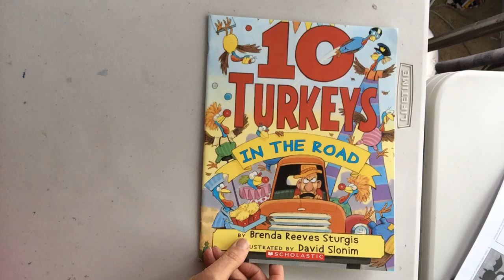October 11, 2020